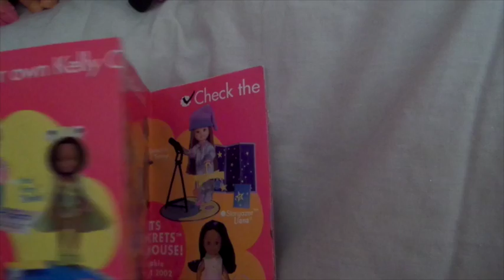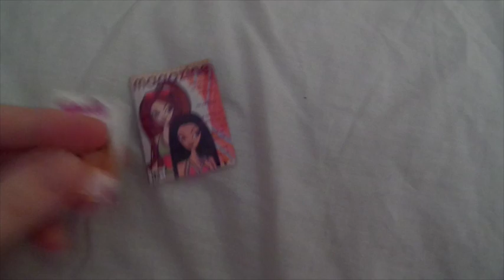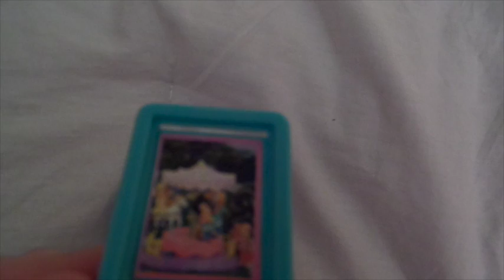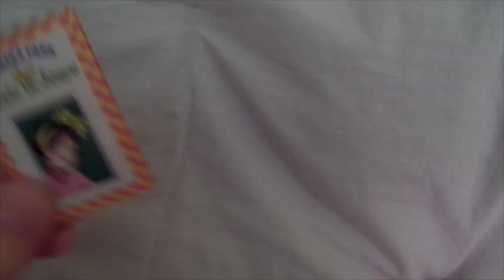All of my Barbie Stuff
Sorry this video is so long!